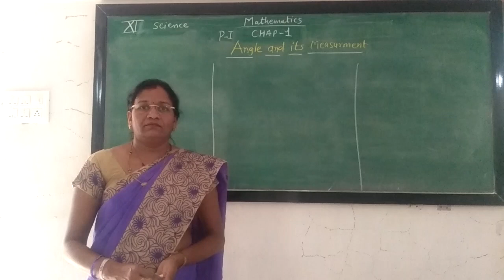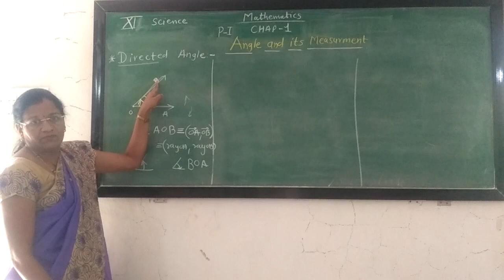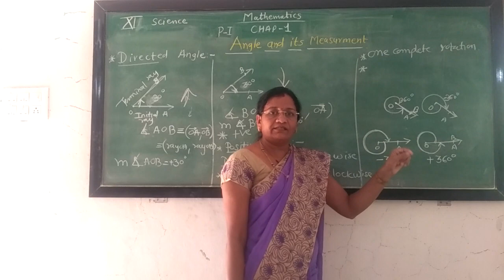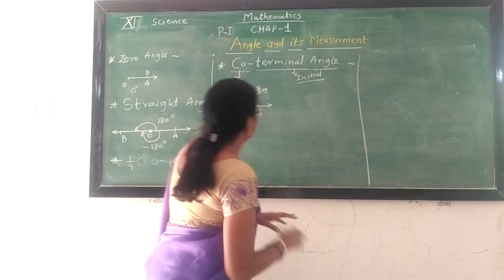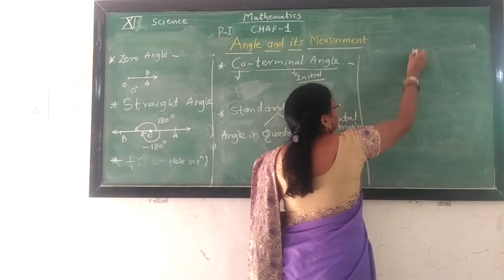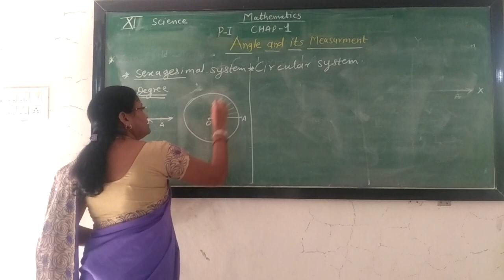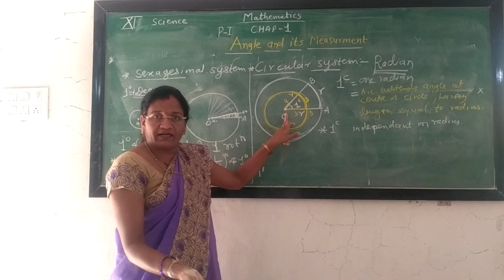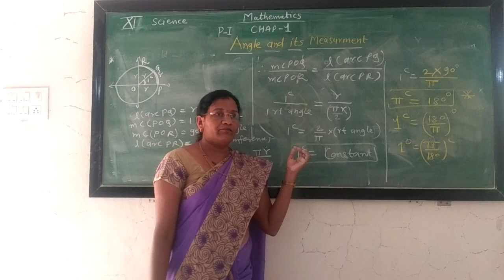11th Science chapter 1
Angle and it's Measurement